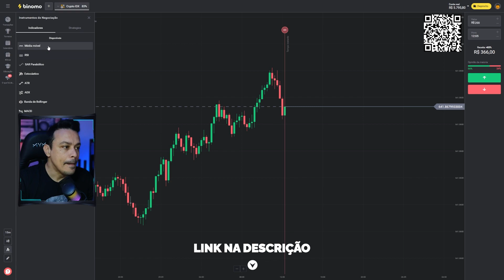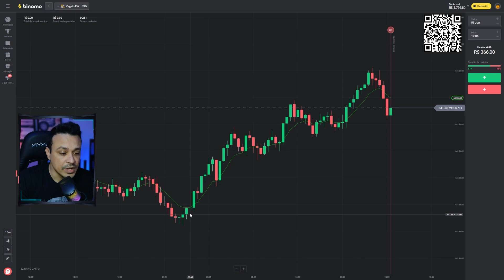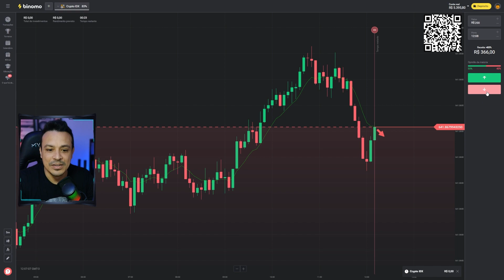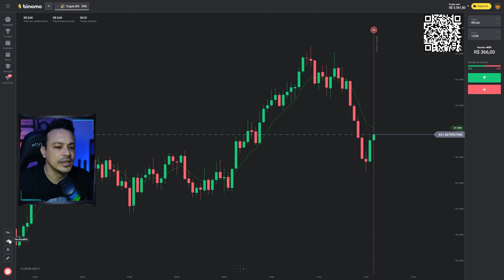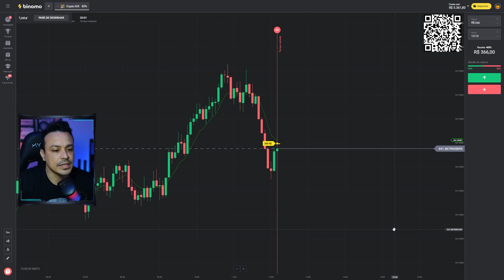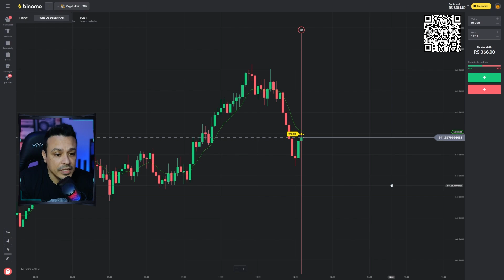ESTRATÉGIA LARRY Williams ÓTIMA PARA ENTRADAS fiz 100% de ganho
ESTRATÉGIA LARRY Williams ÓTIMA PARA ENTRADAS GANHEI 2 vezes
USE O Cupom: MI147  e ganhe o dobro do primeiro valor depositado.